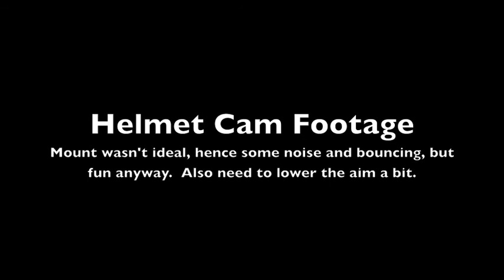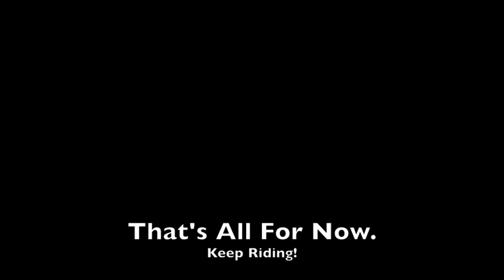LaRutaDiary9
Clips from some recent training including new helmet cam footage.